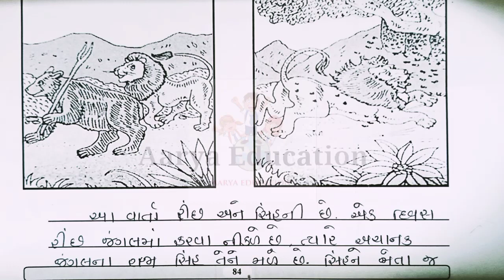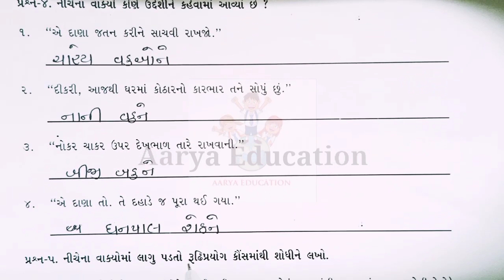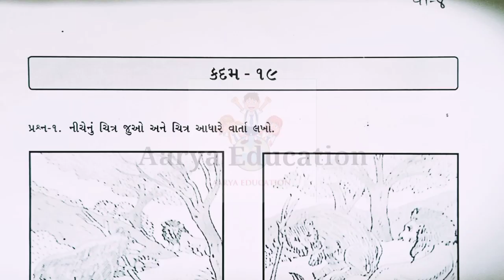Gyansetu|Dhoran 8 gujarati|kadam 19|Bridge course|std 8 gujarati|જ્ઞાનસેતુ|ધોરણ 8 ગુજરાતી|કદમ 19